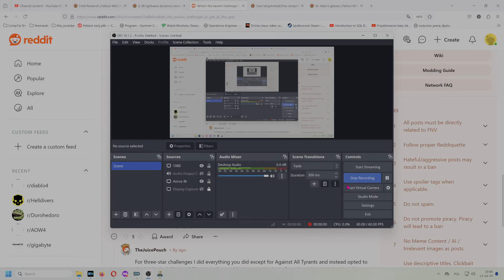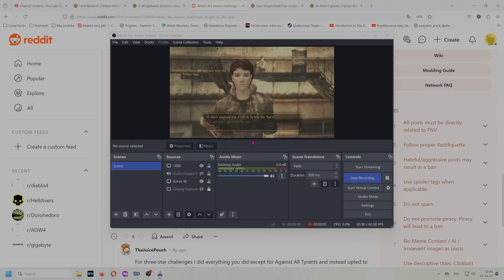Fallout: New Vegas - Crazy, Crazy, Crazy (Side Quest)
Whole recording was made in 2024 while playing Fallout: New Vegas which was modded with over 100 mods using Viva New Vegas modlist. Material was made using shotgun build with Good Karma character, to cover Evil Karma I created seperate character with unarmed build.

I used wabbajack method without any problems. Account at nexusmod.com is needed.